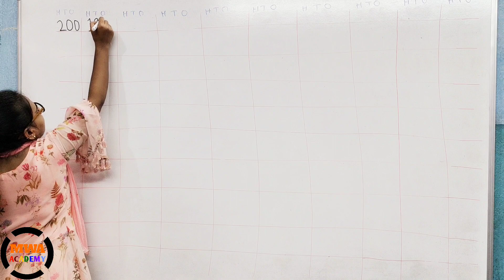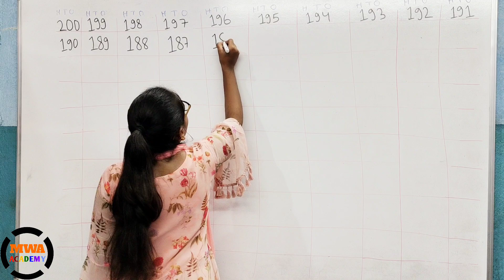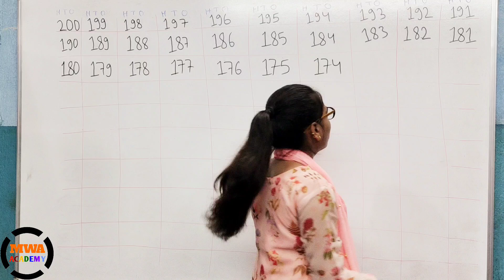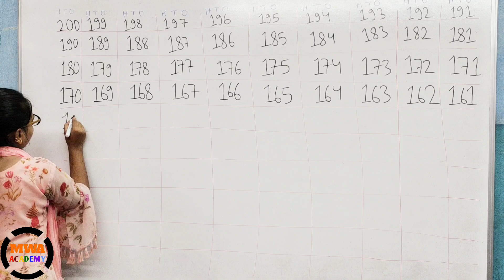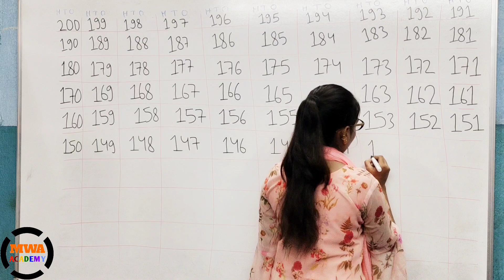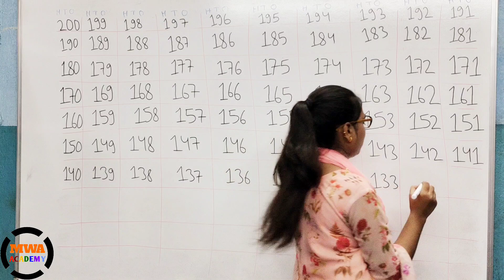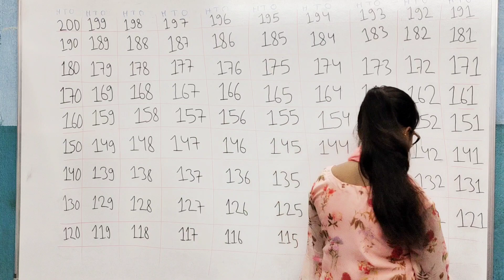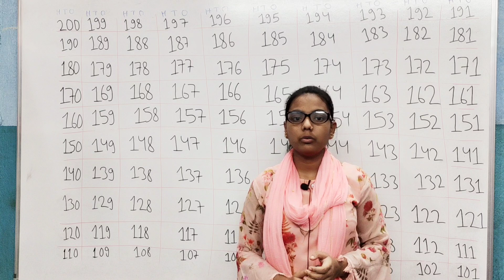backward Counting 200 to 101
The topic of this video is forward counting, I am discussing backward counting from 200 to 101. backward or reverse counting is an important topic for all students.
backward counting from 200 to 101,